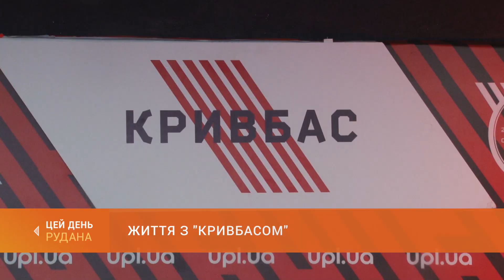Життя з "Кривбасом": на святкову зустріч запросили ветеранів криворізького футболу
У пресцентрі "Кривбасу" провели захід, присвячений шістдесят п'ятій річниці заснування футбольного клубу. Запросили легенд криворізького футболу - тих, хто у різні часи захищав честь "Кривбасу" на національній та європейській аренах. На зустрічі з ветеранами згадували знакові матчі та обговорювали плани на майбутнє.